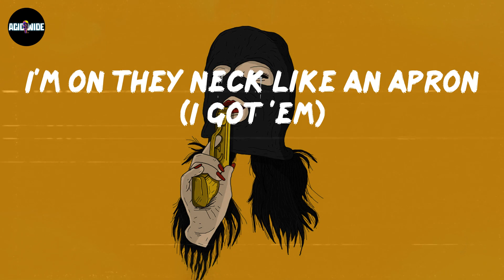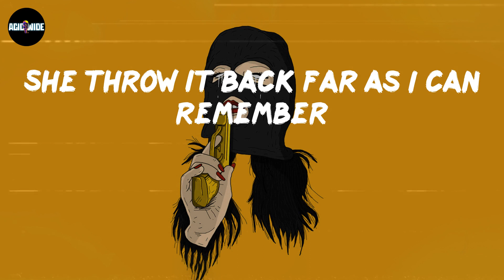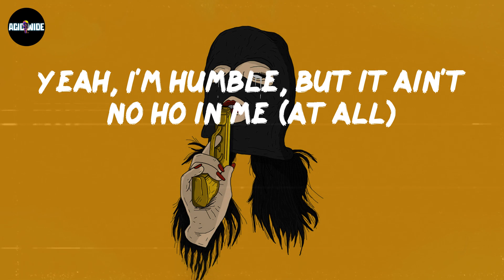Finesse2Tymes - Humble (Lyrics)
Discover your favorite new songs

Lyrics Humble:
(Memphis Track Boy)
(Huncho made this)
(Let's go)
Wham-wham, this shit hit like Lil Baby (wham-wham)
I'm on they neck like an apron (I got 'em)
I'm on they neck like a life jacket
Tryna kill 'em, I ain't tryna save 'em (nope)
Hop off the jet, do the show (the show)
Back to the jet, on to another state (I'm gone)
Hit that lil' bitch from the back with stamina (baow)
In it just like a Double-A (a battery)
Crank up the whip, in a Double-R, pop out the front (look)
In the back smokin' Runtz ('Za)
Five hundred in a month (one)
I'm mixin' Wock' with Hawaiian Punch (punch)
See, anything I ever said, I meant it (I meant it)
Give a fuck if you feel offended (I don't)
Blue tips in the blicky (what they do?)
Get off quick like a snippet (brrt)
Mitchell & Ness fitted, no cap, though
I'm the capo, I'm the boss (I'm CEO)
Your babymama comin' like a Now and Later
She gon' suck me hard 'til I'm soft (ahh)
They sendin' shots at me like a bartender (like a bartender)
I'ma shoot like Kawhi Leonard (hrrt)
You want some exotic P's, you can pull up on me personally (right now)
Or I'll send 'em (let me get that)
The streets was hell, them years in jail
Thank God, it's finally payin' off (finally)
If you reach for my chain or jump on the stage
Guarantee you it's gon' be a standoff (a standoff)
Tell 'em hands off (watch out), I am not friendly
Learned a lot of discipline in the penitentiary
I don't like when people talk over me (respect)
Yeah, I'm humble, but it ain't no ho in me (at all)
I'm back on my young nigga shit (I'm back on it)
I walked in this bitch with a stick in my pants (a stick in my pants)
Forty thousand on a pinky ring
Like I walk in this bitch with a brick in my hand (brick in my hand)
I ran it up, they think I'm sellin' Ralo
Ten grams in the Backwood like a taco (a taco)
I just wanna fuck, won't pay that bitch bills (won't)
Won't get her hair did, I won't pay her car note (nothin')
They gon' hit you when I give 'em the signal
I'm Aryan Nation, I don't fuck with niggas (KKK)
She throw it back far as I can remember
She eat the dick, eat the dick 'til it tickle
She twenty-two, give me head like she forty-three (forty-three)
40 Glock, nigga talkin' 'bout extortin' me (extortin' me)
Louis coat on me cost me a quarter key (quarter key)
And yeah, we got smell, but for the cheap (low)
Meet me on the backstreet (backstreet)
Same thing like last time, you ain't gotta ask me (don't ask me)
Get 'em gone for a flat fee (flat fee)
Head back to the trap, get some head from a black feet (black feet)
Makeup don't attract me (nah)
I don't fuck with comments, don't at me (don't do that)
I was really in the field tryna run the money up
Backfield-ass nigga wanna sack me (whack me)